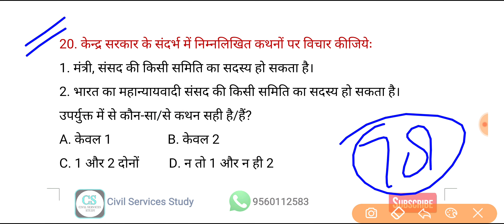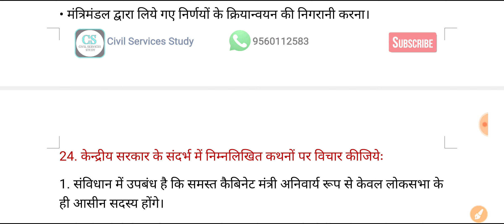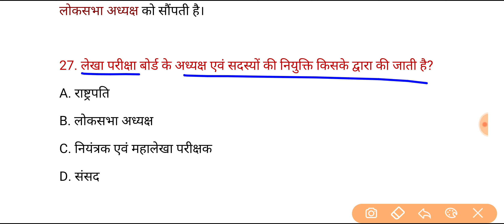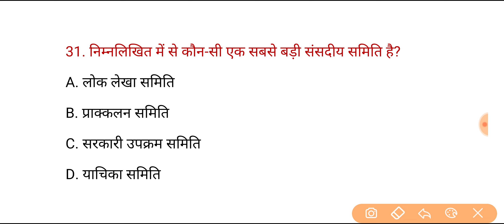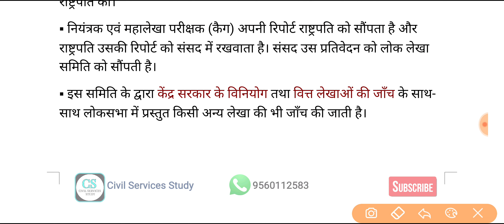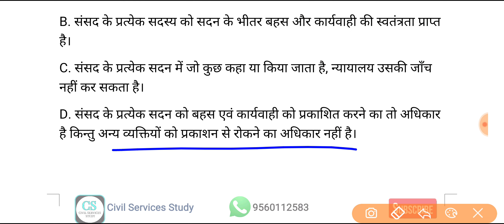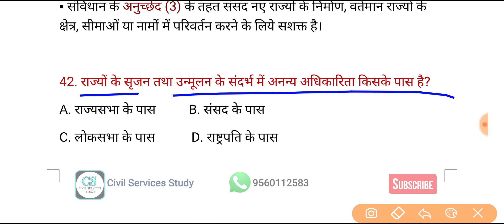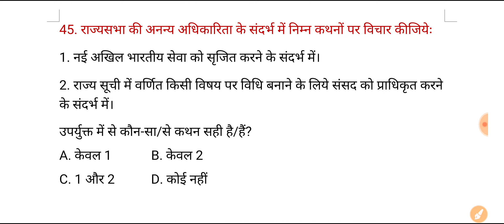UPPSC PCS Test Series 2024 | Test - 79 | Polity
▪️30 Subject wise and Full Length Test